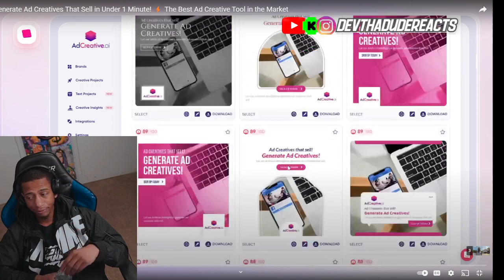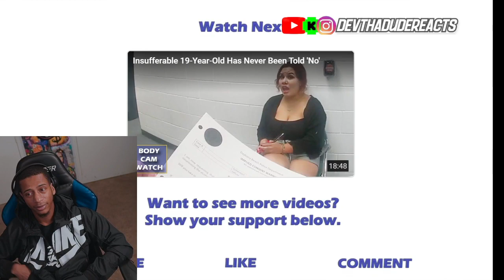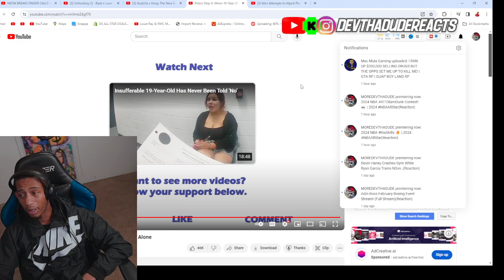Boy On Full Stalker Mode Police Step In When 19-Year-Old Won’t Leave Girl Alone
Police Step In When 19-Year-Old Won’t Leave Girl Alone